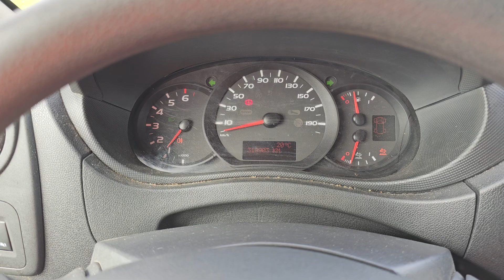Kleyn Vans - RENAULT MASTER 2.3 2019 318,901 km